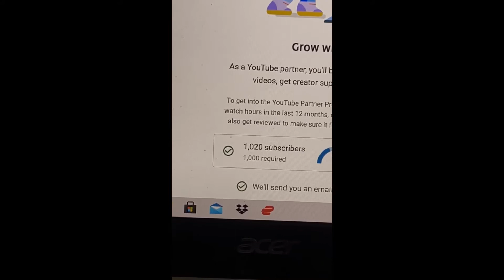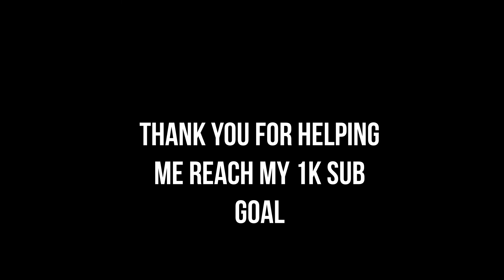1000 Subscribers Thank You Video! + Channel Update!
You guys have been an answer to my prayers. Chandler Burton Entertainment has officially hit over 1K subs on Youtube. Words cannot describer how grateful I am for you simply hitting the subscribe button, the like button, leaving comments, adding me on instagram etc. I wanted to say thank you and give you an update on what is coming up on Chandler Burton Entertainment! Thank you all again from the bottom of my heart. God bless you all.

* HOW TO REQUEST A SONG FOR A REACTION *
02.) In subject bar, put "Song Request"
* Put your name for a shout out (optional)
* Name of the band / artist
* Name of the song
04.) Hit send (lol)
* WHERE TO STREAM 'THE CHANDLER BURTON PODCAST *